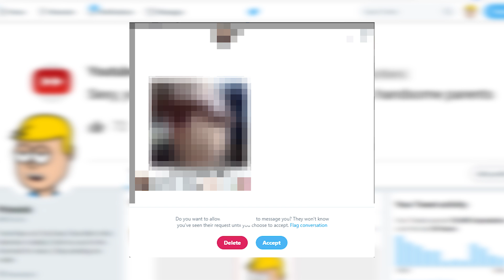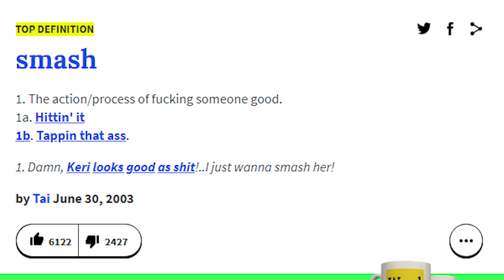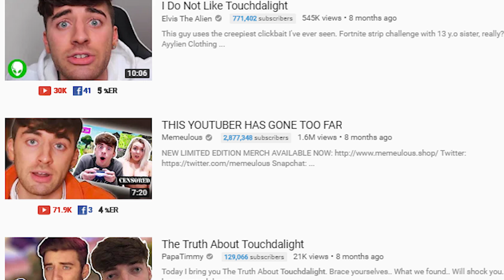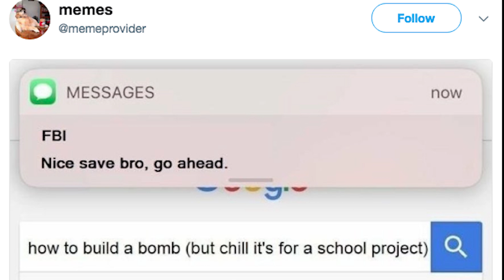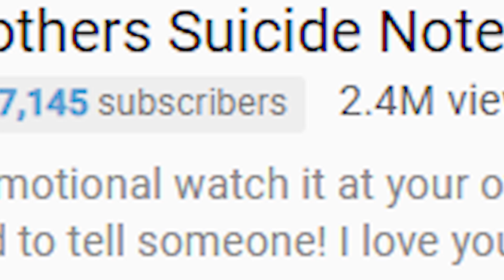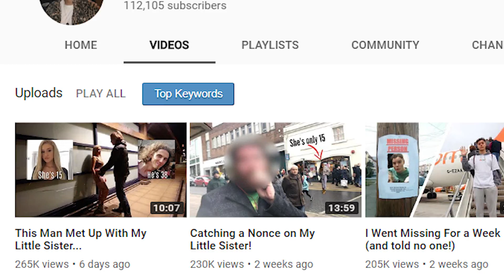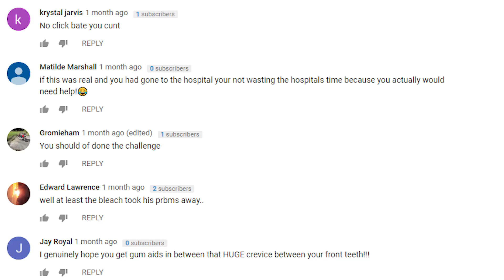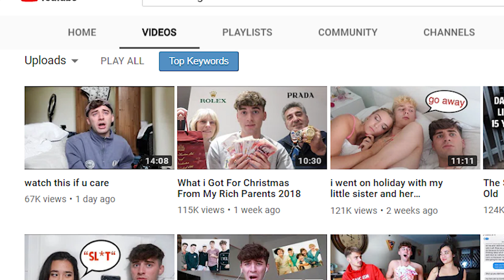This Guy Uses Kids and Incest for Views | Touchdalight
Today we take a look at a guy, Touchdalight, he's a youtuber and ex viner who has been becoming infamous on the platform recently. His use of incest and pedo clickbait have grown and people aren't happy :( :( as always I hope you guys enjoy the video!